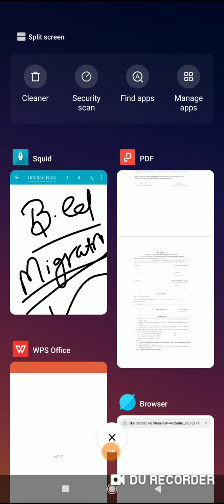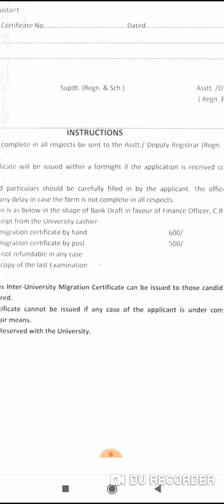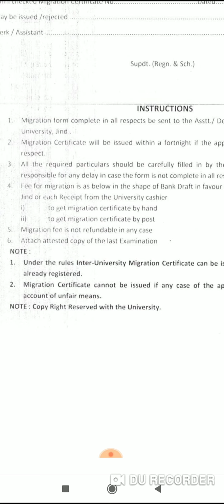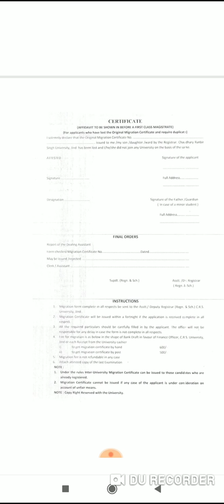CRSU migration certificate for b.ed and other courses under crsu jjnd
Crsu migration certificate
crsu jind b.ed migration certificate
how to apply for b.ed migration certificate online

Crsu jind b.ed provisional certificate kaise milega?
crsu jind b.ed ki provisional degree kaise nikaale
crsu provisional certificate form
form download for crsu provisional certificate
how to apply for crsu provisional certificate

migration certificate,
migration certificate kaise download kare,

migration certificate online,
migration certificate kya hai,
how to download migration certificate,

cbse migration certificate 2020,
migration certificate application,
migration certificate kaisa hota hai,migration certificate msbte,

online migration certificate,
download migration certificate,
how to get migration certificate,
how to apply migration certificate,

migration certificate kaise banaye,
migration certificate apply online